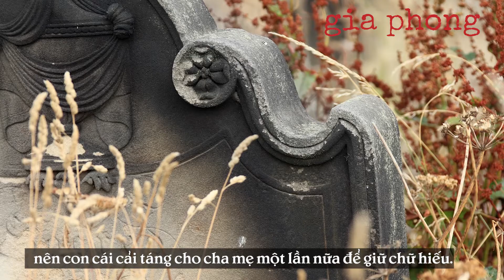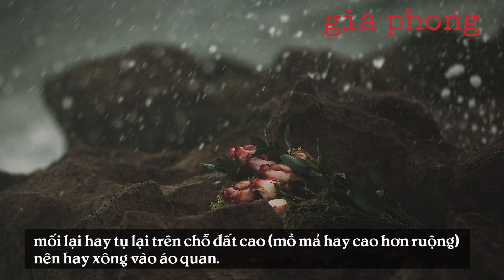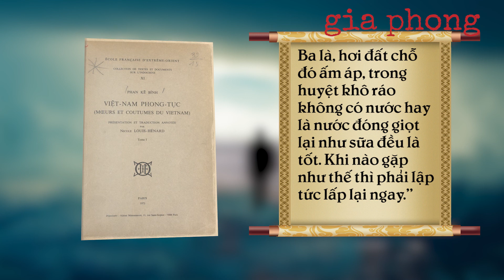Tại sao phải cải táng? Khi nào không nên cải táng? | Phong Tục Việt Nam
Cải táng hay bốc mộ, sang cát là một phong tục lâu đời của nước ta thể hiện cái tâm của người sống với người thân đã khuất.
Theo phong tục, người mất sau 3 năm thì cải táng, cũng là lúc con cháu mãn tang, tức là hoàn toàn hết để tang vong linh. Vì thế, việc cải táng thường được tiến hành sau 3 năm chôn hung táng.
- Gia Phong | Phong Tục Việt Nam –